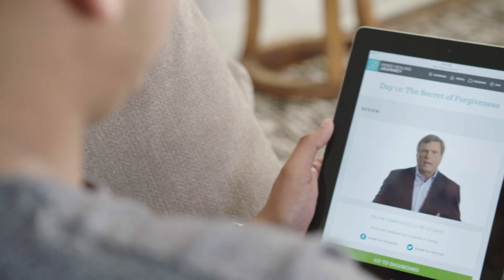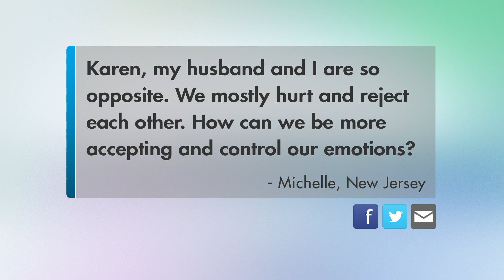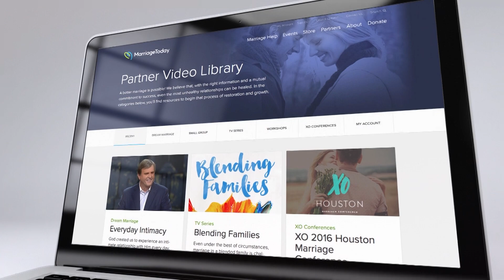Celebrate Your Differences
When dating, people usually choose their opposite. For many couples, their differences can become a source of frustration and conflict. When you learn that your differences actually supply what you're lacking, marriage becomes a healing journey.